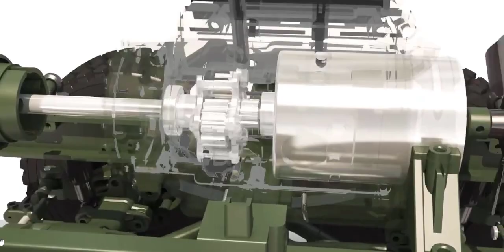HG P801 M977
in VIETNAM.